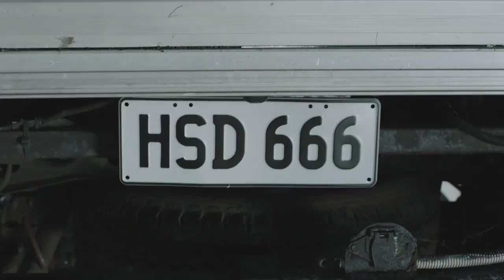Hideous Sun Demon - Bad Girl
Official music video for 'Bad Girl' off HSD's 2nd LP 'Industry Connections' (2016 Pilerats/Warner).

THANKS 2:
Oddfellow Bar fremantle for location for 2 days of filming
GravyBaby:
Lex Tyson (producer)
Lucy Messenger (director/producer/editor)
Jess  Stanton (Costume/procuction designer)

All the camera, lighting, sound crew especially:
James Barker (cinematographer/color grader)
Matthew May (camera assistant/on set data wrangler)
Robert Greenough (stunt coordinator/safety supervisor)